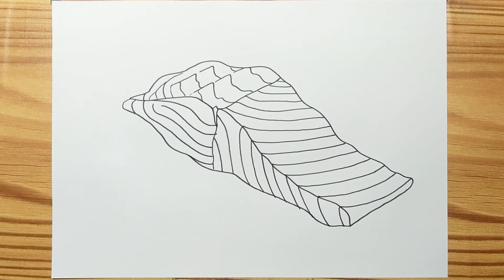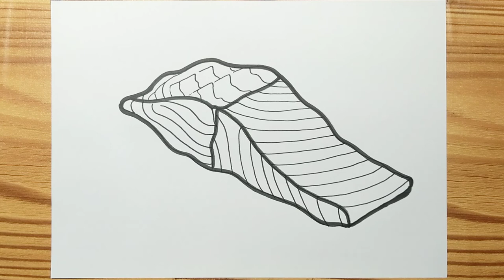SALMON STEAK DRAWING